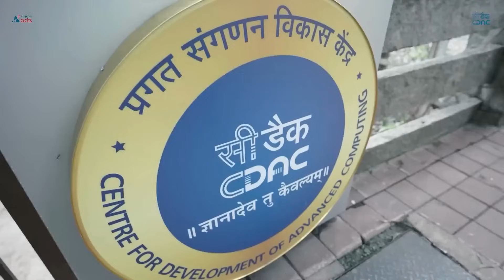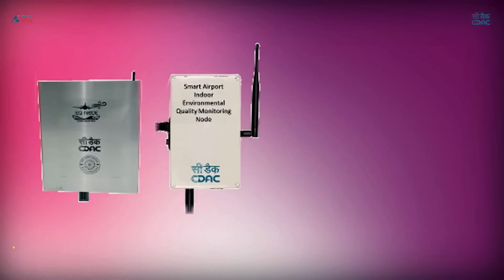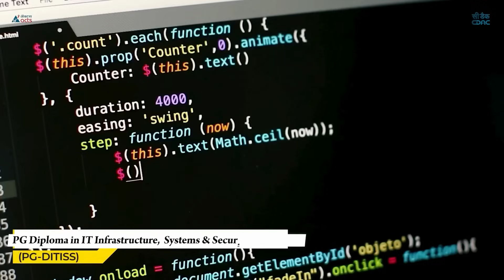Empower Your Future: Join C-DAC Bangalore's Industry-Ready PG Diploma Programs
🚀 Upskill with C-DAC's Advanced Computing Training School (ACTS)!
💻 PG Diplomas in Advanced Computing, Big Data, Embedded Systems, IoT & more.

📅 Key Dates:
Registration Deadline: 30th Dec 2024
Admission Test: 11-12 Jan 2025
Course Start: 25th Feb 2025